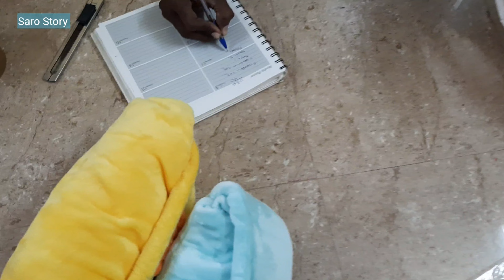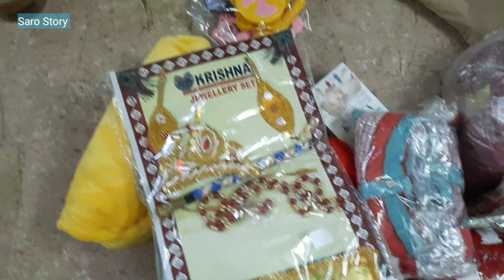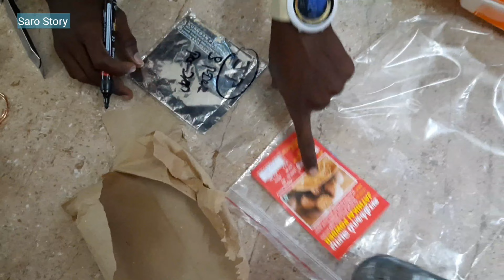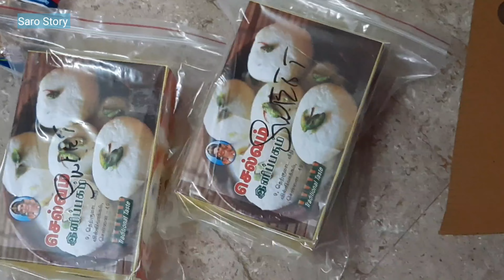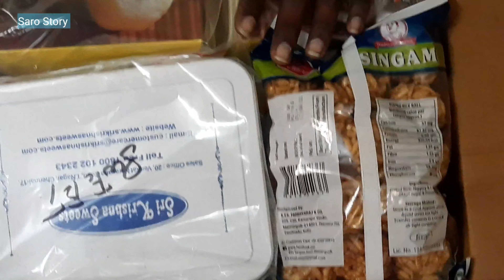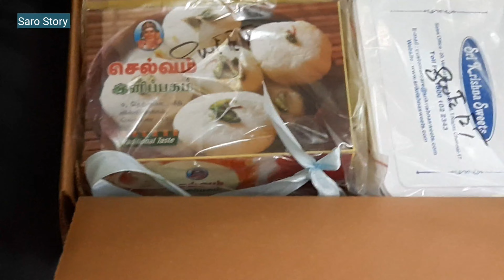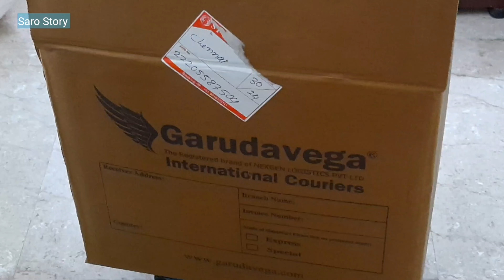அம்மம்மா தன் ஆசை பேத்திக்கு👶 கொடுத்து அனுப்பிய பொருள் 🎁 | Saro Story